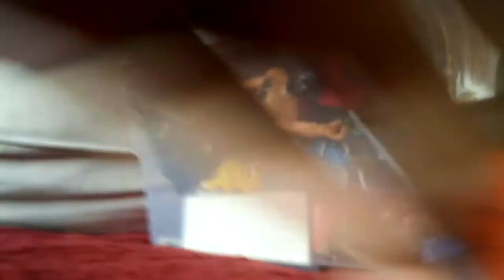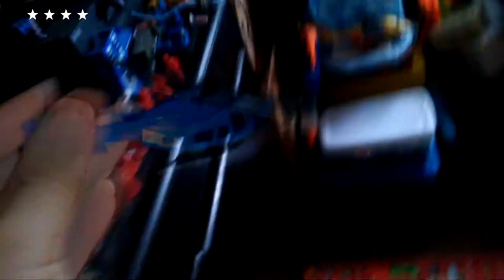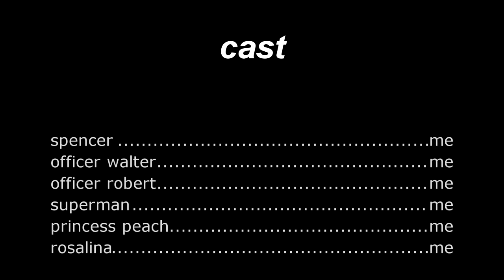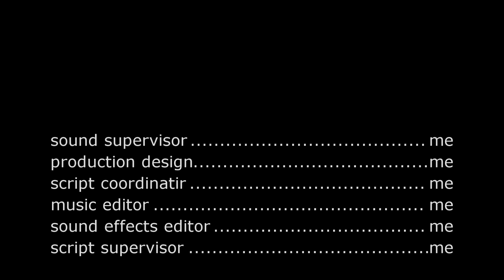grand theft spencer part 2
it just for entertaiment purpose only